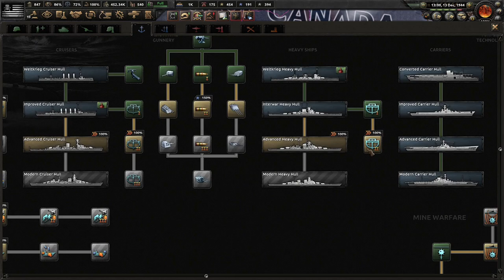Securing ~K-L-A-N~ Loyalty! Hoi4 Home Of The Brave: USA (ODP/National Populist) #5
The Weltkrieg changed the world and its aftermath still haunts America. The Great Panic of 1929 and the Great Depression have both shaken the country to its core and time is ripe for radicals to win out. We must be united. With President Murray or any national populist who thinks we can restore America, we can do no wrong and must secure a place and future for our children!

If I can monetize this video, I'll be very surprised. (Comment if you actually read the description!)

Mods Used: Home of the Brave (Beta), Player-led Peace Conference, Colored Events, State Transfer Tool Mod